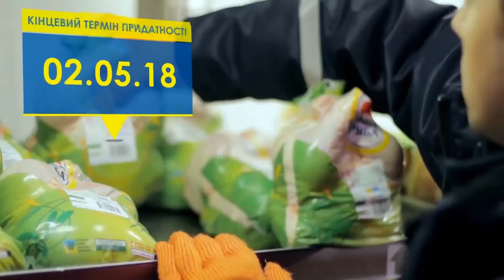METRO про Divaki production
"Нам потрібні були підказки на кожному етапі". Що кажуть Замовників про Divaki production 🎬 ? З METRO Cash & Carry Ukraine Divaki production співпрацюють з жовтня 2017 року. За цей час ми втілили 15 відеоуроків для персоналу компанії. Відеоуроки, які ми втілюємо для МЕТРО, передбачають інтенсивну та різнопланову роботу цілої команди. Нам важливо, щоб працівники, які будуть дивитися відеолекцію, зрозуміли найтонші нюанси у своїй роботі. Для цього ми максимально візуалізуємо навчальний матеріал, залучаємо акторів, створюємо персонажну анімацію та зрозумілу інфографіку. Зйомки в ТЦ "МЕТРО" - це день життя в іншому колективі та середовищі. Одного разу ми провели день зйомок у холодильнику ❄. Це чудовий досвід, прекрасні фахівці і завжди багато гумору. Ми раді, що наші відеоуроки допомагають працівникам METRO Cash & Carry Ukraine бути бездоганними та ще краще обслуговувати своїх клієнтів. До Вашої уваги - відеовідгук наших партнерів про співпрацю з Divaki production.